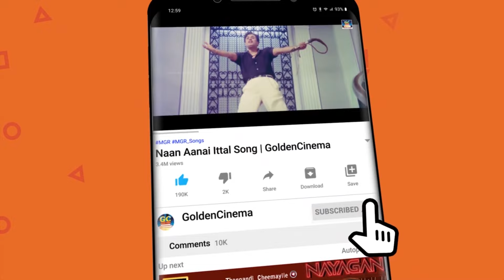என்றும் இனிய எம்.ஜி.ஆர் மெலோடிஸ் | MGR Love Melodies HD | TMS | P.Suseela.